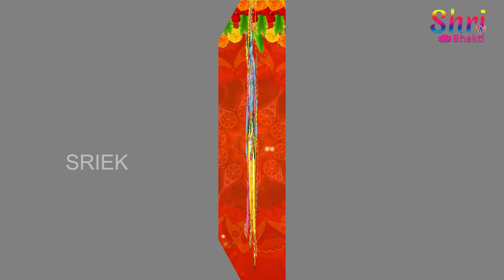మంగళవారం రోజున శ్రీరాముడి ఈ పాట వింటే ఐశ్వర్యవంతులు అవుతారు | Lord Rama Devotional Songs | Bhakti